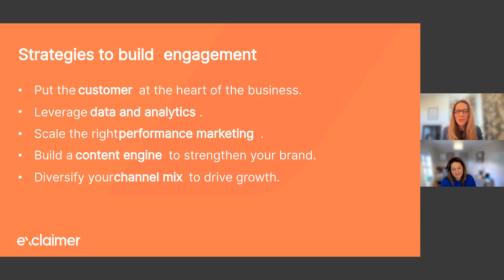Using Personalized Marketing at Startup Companies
Most startup organizations don't have a lot of marketing resource. So how can they use personalization effectively to reach new customers?

Carol Howley, CMO at @Exclaimer, gives her thoughts and provides clear recommendations on what channels you can use if you're running a startup.

This was recorded during Exclaimer's webinar Personalization: How to Build Engagement in an Impersonal World